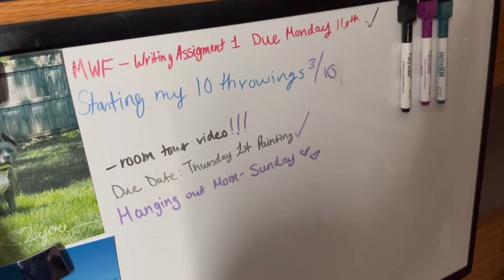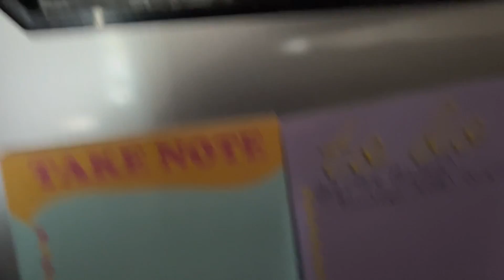ROOM TOUR - JAKEY 💖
Hey guys, Jakey here!

Reminder this channel is a mixture of 16-18+

Anyways, hope you all are enjoying my channel.

How’s college?

It’s actually not bad.

10/10 would recommend EIU